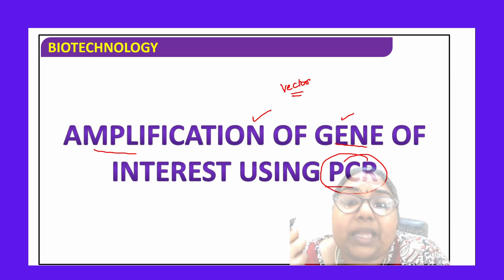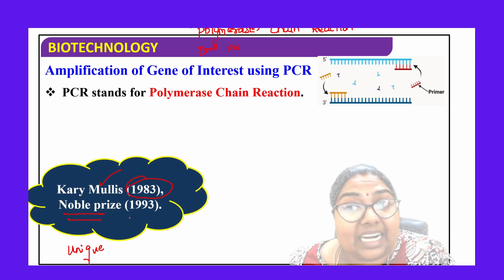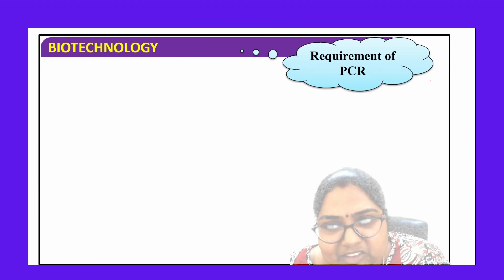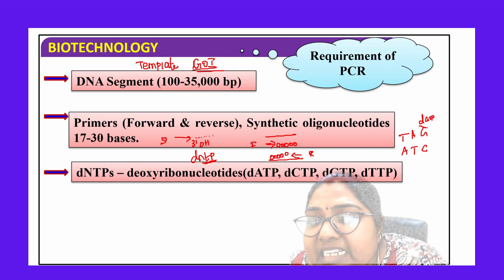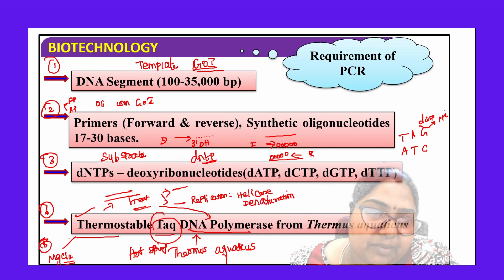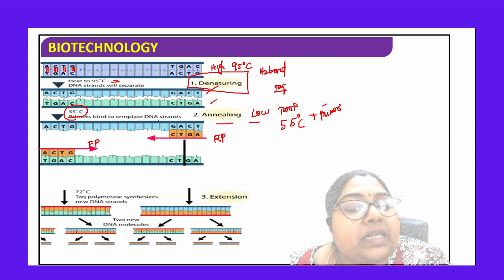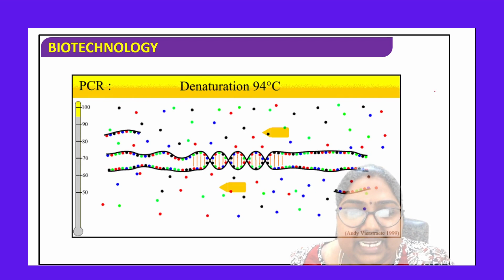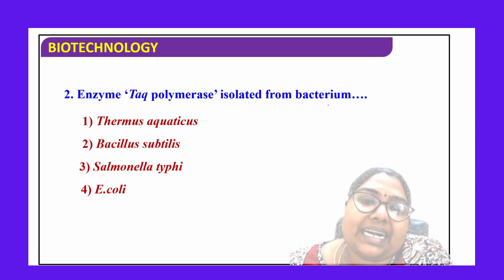Amplification of gene using PCR (NEET Biotechnology class 12)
In this video, lets learn about amplification of PCR.